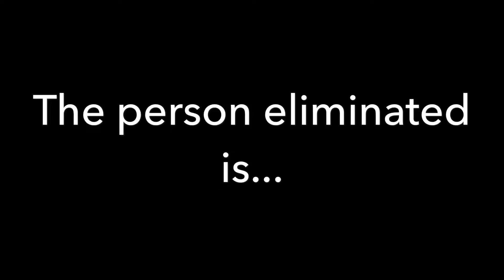Top 104 V Vs R Contest #26 (CLOSED)